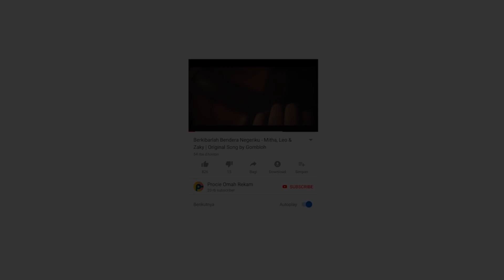Indonesia Pusaka - Maulidia | Cover Live Session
Indonesia Pusaka Ciptaan Ismail Marzuki
Di Cover Oleh Maulidia

Video Musik by Procie Omah Rekam Yogyakarta